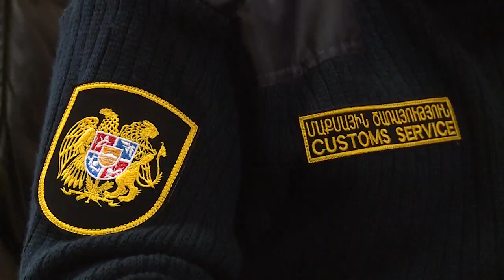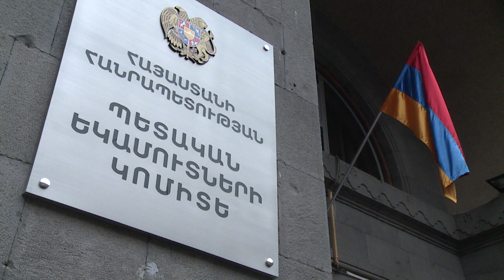ՊԵԿ. Բագրատաշենի անցակետում վերականգնվել է բեռնատար տրանսպորտային միջոցների անխափան մուտքը և ելքը